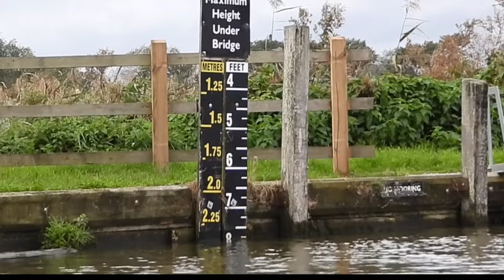Work boat, Otter, Wooden cruiser and the Tide and Wind causes drama and chaos .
Hi everyone, thank you for paying my channel a visit.
In today’s video, I film the following at Ludham Bridge…
A work boat I’ve not seen before,
An otter,
Seraphina a wooden cruiser,
The tide and wind causing chaos and drama,
Several cruisers affected by the tide,
Plus more …

I’ve just started doing Youtube Memberships .
Here is the link should you wish to have a look.